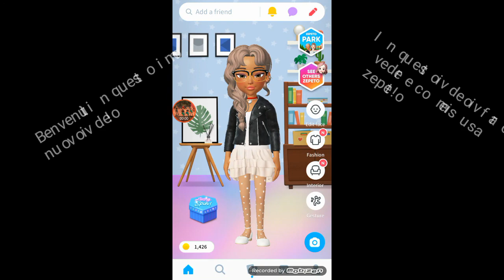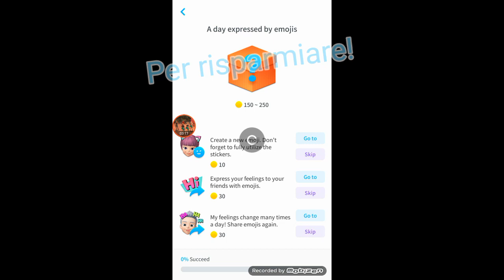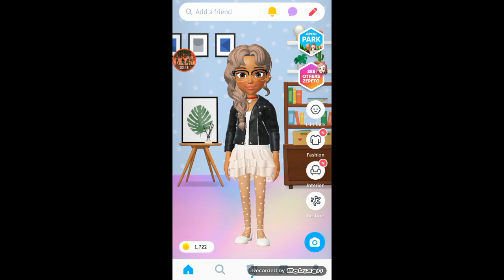Come fare soldi su zepeto!